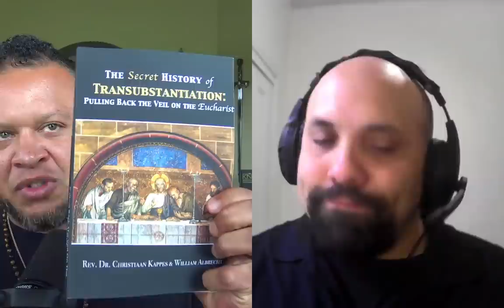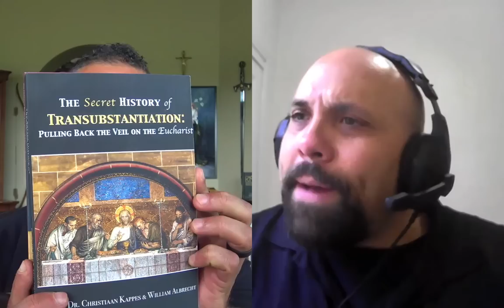Tough CATHOLIC Questions Answered (ft.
0:00 - Intro
1:47 - What is an Apologist?
3:35 - Conversion to Catholicism
4:32 - Protestant vs Catholic Bible
6:32 - The 7 books removed from the Bible
11:01 - What is Purgatory?
13:04 - Not justified by faith alone
16:22 - Early Fathers of the Church
19:43 - “That’s not Biblical”
22:22 - Orthodox vs Catholic
25:36 - Worship vs Veneration
28:22 - Marian Dogma
32:40 - Focus on Mary or Jesus?
35:07 - Why venerate Saints?
37:32 - Who determines who becomes a Saint?
40:07 - What is the Magisterium?
42:25 - The Need for Church Hierarchy
46:12 - Spirituality without Religion
51:38 - Why do Catholics “Eat” Jesus
53:13 - Symbolic vs Spiritual
56:55 - Reverence of the Mass
1:00:11 - Idol Worship / Pagan Practices
1:04:14 - The Power of Catholic Iconography
1:07:29 - Satanic Symbolism in the Vatican?
1:12:35 - Freemasonry is Anti-Catholic
1:13:59 - Infiltration of the Church
1:20:08 - Inclusivity vs Exclusivity
1:23:21 - Is Islam the way?
1:28:48 - Fallen away Catholics
1:31:51 - Answer the call to Christ
1:34:51 - What’s Next?
1:37:12 - Outro